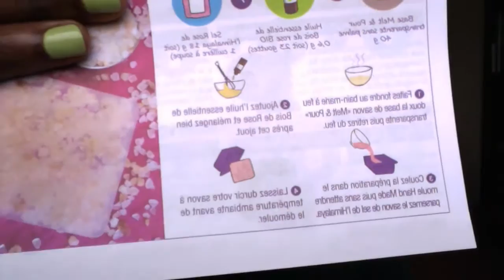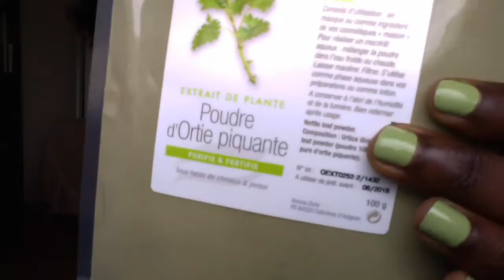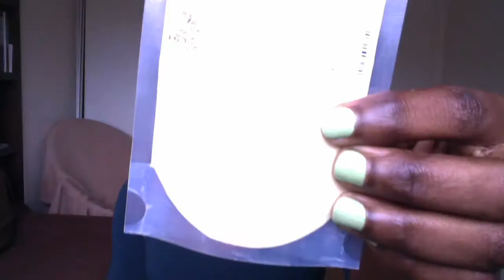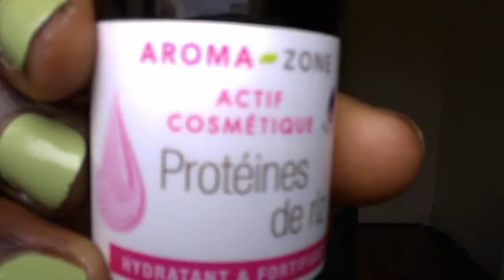✿ HAUL Aroma zone : Cheveux & Peau ✿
⇓⇓⇓Déroules la barre d'informations pour en savoir plus sur ma vidéo⇓⇓⇓

Premier haul beauté cheveux et peau
Pour mon "challenge sauvetage de cheveux pour l'été", j'ai fais quelques achats sur le

J'espère que ça vous inspirera.

N'hésitez surtout pas à laisser des commentaires (encourageants de préférence :p )

▼▼▼▼▼▼▼▼▼▼▼▼▼▼▼▼▼▼▼▼▼▼▼▼▼ DIVERS

✦Je porte des boucles d'oreilles H&M

✦Ma coiffure : afro puff